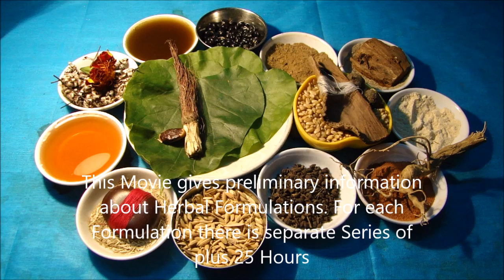Mouth Cancer Stage 4: Avoid Green Tea with these Formulations. Film by Pankaj Oudhia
Topics Covered in the Movies of this Series: Herbal Formulations for  Adenocarcinoma, Breast Cancer, Thyroid Cancer, Basal Cell Carcinoma, Melanoma, Kaposi’s Sarcoma (KS) , Squamous Cell Carcinoma, Myeloma, Leukaemia , Lymphoma, Pancreatic Cancer, Prostate Cancer, Carcinoma of the esophagus and gastroesophageal junction, Carcinoid Tumors of Lung, Carcinoid Tumors of Small Intestine, Carcinoid Tumors of Ovary, Carcinoid Tumors of Colon, Carcinoid Tumors of Stomach, Carcinoid Tumors of Pancreas, gastrointestinal carcinoid tumors, Spindle cell carcinoma of the Oral Cavity, Spindle cell carcinoma of the Kidney, Spindle cell carcinoma of the Lung, Spindle cell carcinoma of the Nasal Cavity, Spindle cell carcinoma of the Breast, Spindle cell carcinoma , Spindle cell carcinoma of the Parotid Gland, Spindle cell carcinoma of the Head and Neck, Spindle cell carcinoma of the Lower Limbs, Spindle cell carcinoma of the Tongue, Spindle cell carcinoma of the Larynx, Spindle cell carcinoma of the Conjunctiva, Spindle cell carcinoma of the Mandibular Gingiva, Spindle cell carcinoma of the Esophagus, Spindle cell carcinoma of the Maxillary Sinus, Spindle cell carcinoma of the Uterine Cervix, Spindle cell carcinoma of the Thyroid, Glioblastoma multiforme (GBM) , Osteosarcoma, Chondrosarcoma, Ewing tumor, Fibrosarcoma and malignant fibrous histiocytoma,  Hepatocellular carcinoma (HCC) , Fibrolamellar carcinoma, Cholangiocarcinoma (bile duct cancer), Angiosarcoma, Hepatoblastoma, Penile Cancer, Testicular Cancer, Vaginal Cancer, Giant cell tumor of bone, Medicinal Plants and Herbal Medicines for Terminal Cancer, Endolaryngeal synovial sarcoma, Primary renal synovial sarcoma, intra articular synovial sarcoma, Chordoma, Anaplastic Thyroid Carcinoma, Sarcomatoid carcinoma of the thyroid, Vulvar Cancer, Fibrosarcoma, Gastrointestinal stromal tumor, Leiomyosarcoma, Liposarcoma, Malignant peripheral nerve sheath tumor, Pleomorphic sarcoma, Rhabdomyosarcoma, Retinoblastoma, Neuroblastoma, Pleuropulmonary Blastoma, Oral Cancer and Gynecologic Cancers, Anti-cancer Herbal Formulations of Chhattisgarh, Mumbai, Chennai, Nagpur, Kolkata, Bengaluru and New Delhi regions, Compatible Cancer Herbs used in Traditional Healing of Nepal, Bangladesh, Sri Lanka, China and Bhutan,  Stage 4 Cancers,  Herbal Formulations for Cancer Complications when Chemotherapy and Radiation Therapy fail,